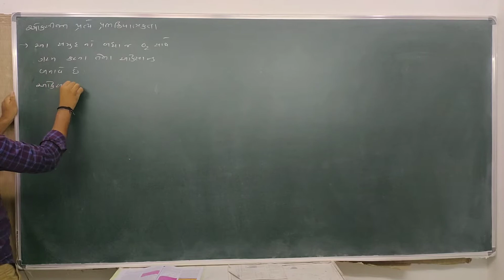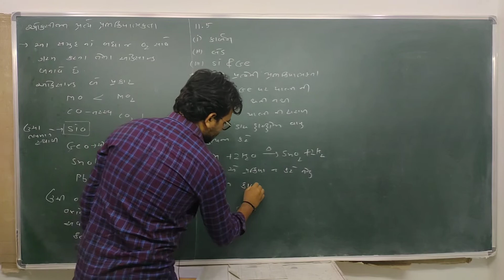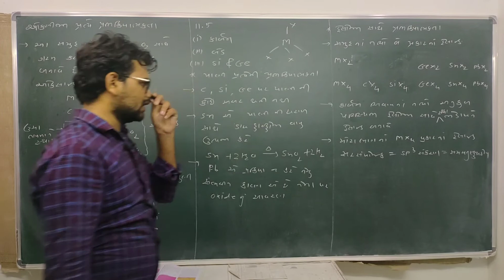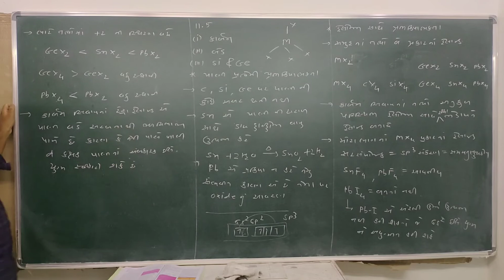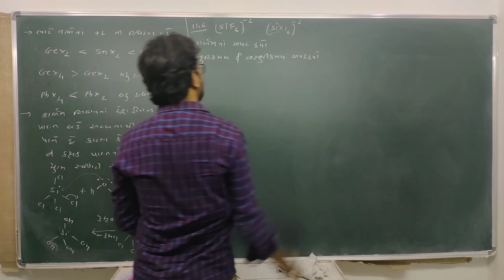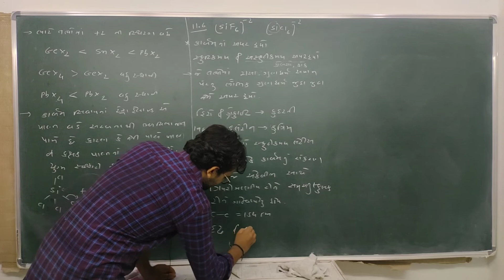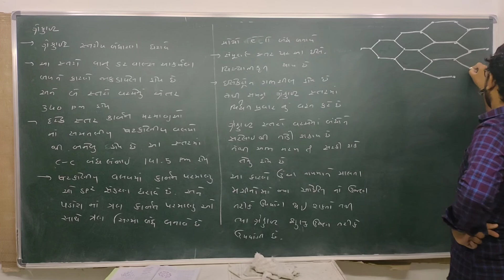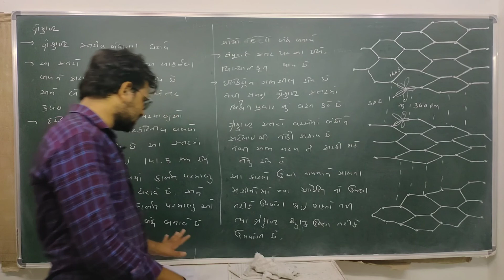11 NCERT CHEMISTRY CH 11 LEC 5